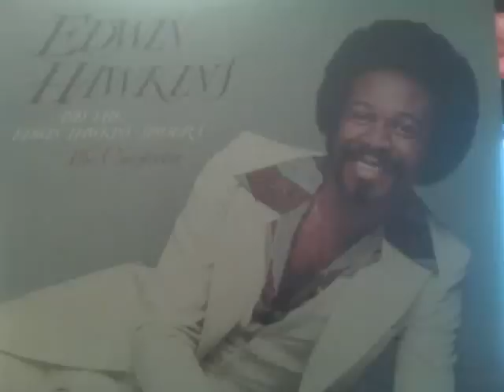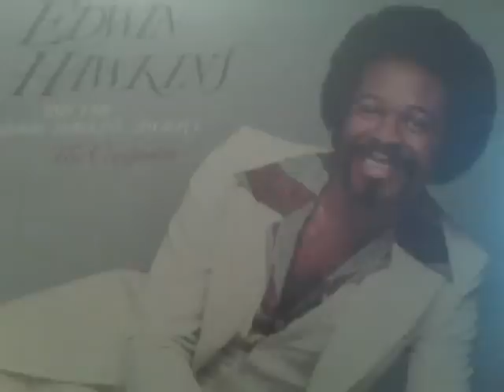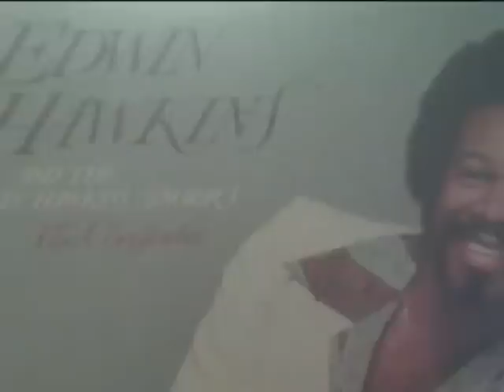-Edwin Hawkins Singers Everything Will Be Alright 1977--.flv